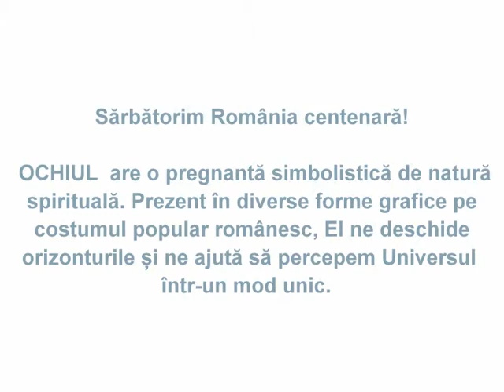ANCA UNGUREANU - Demonstratie - Cupa Romaniei de Arta Florala -Sibiu 2018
Demonstrație florală
ANCA UNGUREANU - designer florist
Cupa României de Artă Florală – Sibiu 2018
Organizator -  Asociația Antreprenorilor din Domeniul Floristic din România
Sărbătorim România Centenară!
 OCHIUL  are o pregnantă simbolistică de natură spirituală. Prezent în diverse forme grafice pe costumul popular românesc, El ne deschide orizonturile și ne ajută să percepem Universul într-un mod unic.